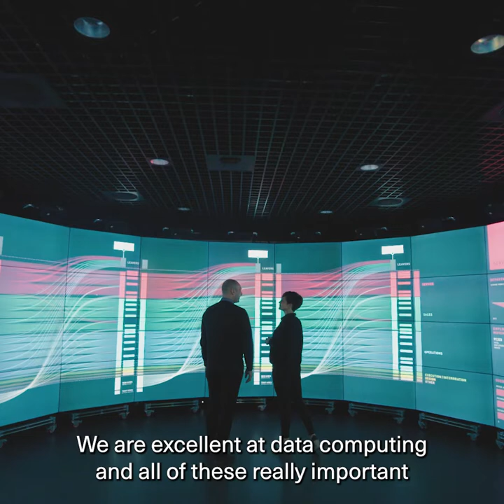Tackling climate change with business | Alyssa Gilbert | Imperial College Executive Education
Alyssa Gilbert is the Director of Policy and Translation at the Grantham Institute for Climate Change and the Environment at Imperial College London. Alyssa connects relevant research across the university with policy-makers and businesses. She teaches on the Climate Innovation executive education programme

About Imperial College Executive Education

Executive Education at Imperial College Business School combines Imperial’s capabilities in science and technology with deep connections to industry to bring you the future of business, today.
We apply our pioneering research and the latest technology to develop learning solutions for individuals, teams and organisations. Our executive programmes cover topics including responsible leadership, innovation, digital strategy, health, sustainability and finance.
Programmes are delivered through different formats to suit individual circumstances and learning needs. You can choose to learn with us on-campus, virtually or online.
Visit imperial.ac.uk/executive-education for more